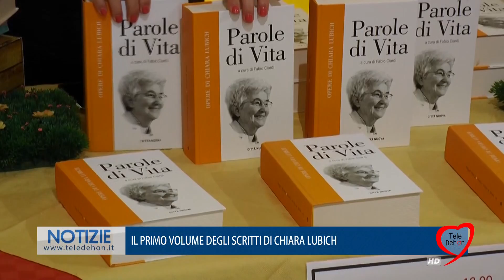IL PRIMO VOLUME DEGLI SCRITTI DI CHIARA LUBICH